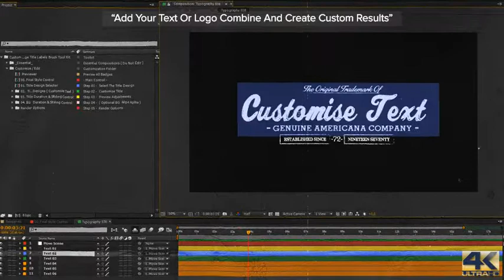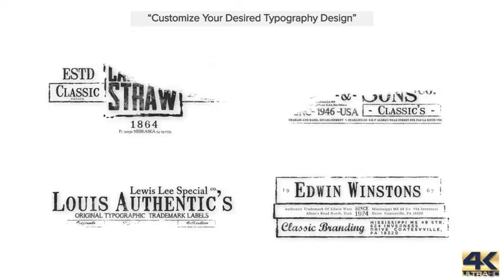70 GRUNGE TITLES & LOGO PACK, BRUSH TOOLKIT ► [ AFTER EFFECTS TEMPLATES ]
AfterEffectsTemplates.Net

Description :

70 Grunge Titles & Logo Pack, Brush Toolkit

Compete Collection Of Grunge Titles + Stop Motion Grunge Brush Creator ToolKit
70 Logo Intro Labels Design / Fully Customizable Designs
You Can Add Your Logo In Any Label Change The Text Typography To Your Needs
Replace The Backround With Your Your Video / Image Or Use The Transparency

Some Features
70 Unique Labels / Titles / Badges /insignias / Logos With Procedural Animation
All ~600 (TextHolders) Text Is Changable You Can Also Add Your Logo Instead Text
Aplha Channel So you can render transparent Backround.
Custom Image / Video Holder Use Your Own Images Or Videos.
Add Custom Grunge Artifacts On Backrounds/Vudeos/Images And /Logo Or Text.
Creative Matte Reveals To Combine And Create Your Custom Wipes !- Create Your
Custom Brush Wipes ! Create Transitions With Ease
Adjust Duration With Ease With Procedural Wipe Effects.
Advanced And Innovative Template Structure.
100% After Effects Cs5 , Cs5.5 Cs6 ,Cc, Cc 2014, CC 2015
Video Tutorials On How To Get The Most Of This Template Toolkit !
Up To 4K Resolution ( Vector Resizable…) Render 4K , 1080 Full HD, 720 HD
BONUS Tutorial On How To Render For Hirez Printing Format On Tshirts / Frame Prints And Products !

animated, badges, brush, grunge, insignia, intro, labels, logo, pack, retro, titles, toolkit, transition, vintage, wedding